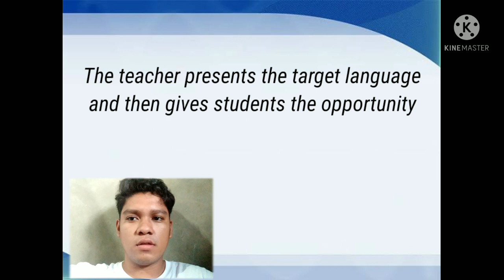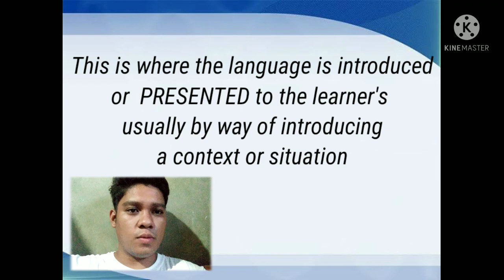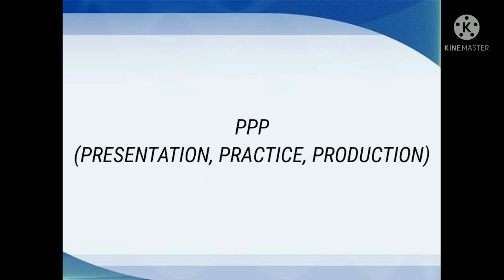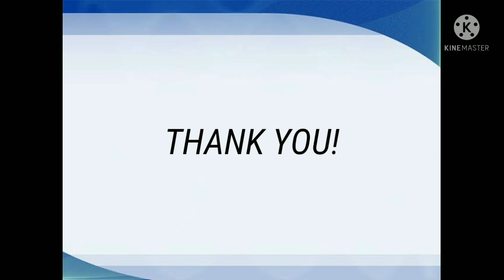EL108/ METHODS OF TEACHING GRAMMAR/ Zedekiah A. Curitana. 12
Methods of Teaching Grammar
i. Diagramming sentences
ii. Learning through writing
iii. Inductive teaching
iv. Deductive teaching
v. Interactive teaching
vi. Functional-notional approach
vii. Situational contexts
viii. Using texts, stories, songs and rhymes
ix. PPP

Structure of English
Introduction To Linguistics
Teaching And Assessment of Grammar
Educational Videos

Happy viewing everyone! I hope that you will learn from the video presentation. Keep safe!!